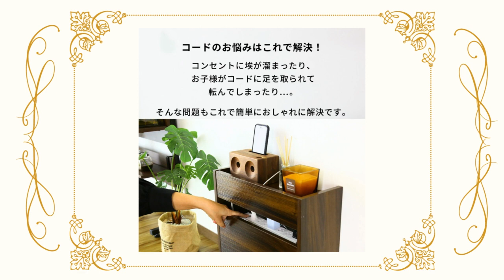6月に人気があった商品ベスト３をご紹介！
2023．June

6月に人気があった商品
ベスト３をご紹介！

★ローテーブル
ブラックのアイアンフレームで
洗練されたスマートなデザインテーブル

★キッチンラック
キッチンまわりをスッキリ整頓。
快適な空間で快適にクッキング。

★ケーブルボックス
コード・コンセントの『困った』を解決！
簡単、おしゃれ、便利な
コード収納ボックス。

お探しの方はぜひご参考ください✨

‹すべての取り扱い商品はこちらから›
【公式】リメンバランス

株式会社ドリスが運営する公式チャンネルです。
最新の情報、商品情報、企業活動など、様々なコンテンツをお届けします。